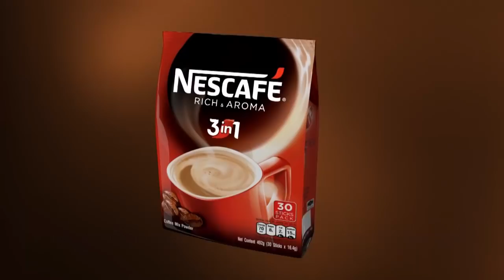" ႐ိုက္ကြင္းေပၚမွာ " (႐ုပ္သံအစီအစဥ္)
" ဂႏၱ၀င္အၿငိဳး "

  ေအာင္ေခတ္မင္း႐ုပ္ရွင္ထုတ္လုပ္ေရးရဲ႕ စတုတၳေျမာက္႐ုပ္ရွင္ ဇာတ္ကားႀကီးျဖစ္တဲ့ " ဂႏၱ၀င္ အၿငိဳး " ဇာတ္ကားကို ေက်ာ္ထက္ေအာင္၊ အကယ္ဒမီ မင္းဦး၊ အကယ္ဒမီ ျမတ္ေကသီေအာင္၊ အကယ္ဒမီ မယ္လိုဒီ၊ ပိုင္ၿဖိဳးသု၊ မင္းပိုင္နဲ႔ အႏုပညာရွင္မ်ားပါ၀င္သ႐ုပ္ထားၿပီး ဒါ႐ိုက္တာ ေအာင္ေဇာ္လင္းက ႐ိုက္ကူးပံုေဖာ္ေနတာပဲ ျဖစ္ပါတယ္။